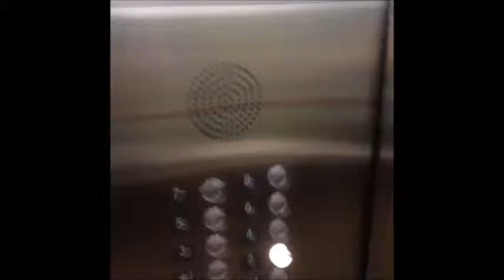Vine Compilation Part 6